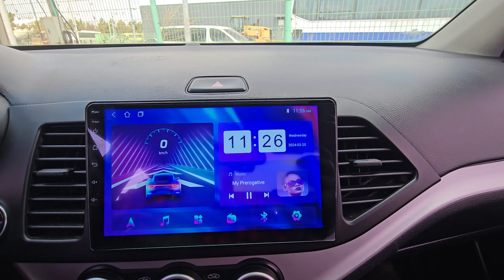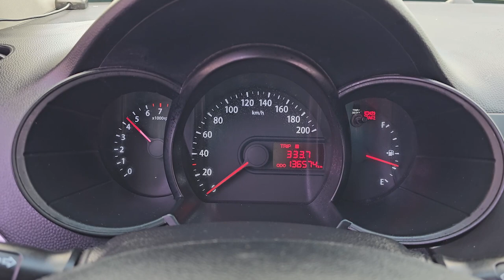2012 Kia Morning (picanto )used car export (CT328525) carwara, 카와라 올뉴모닝 수